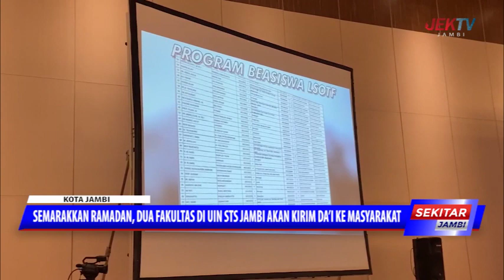SEMARAKKAN RAMADAN, DUA FAKULTAS DI UIN STS JAMBI AKAN KIRIM DA’I KE MASYARAKAT